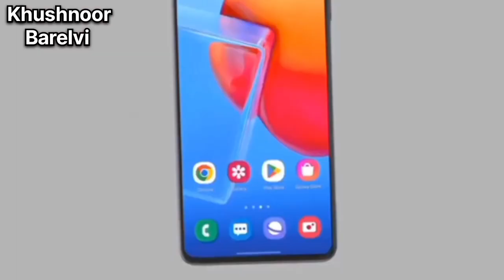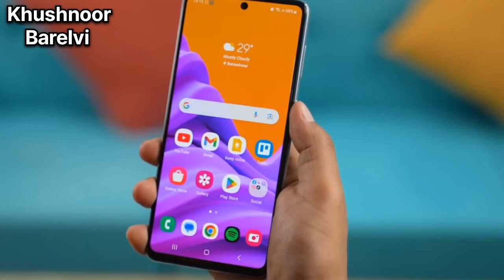Samsung Galaxy M44 5G: 6GB रैम 50MP कैमरे के साथ लॉन्च हुआ सैमसंग का सस्ता फोन, खास फीचर से है लैस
Samsung Galaxy M44 5G: 6GB रैम 50MP कैमरे के साथ लॉन्च हुआ सैमसंग का सस्ता फोन, इन खास फीचर से है लैस